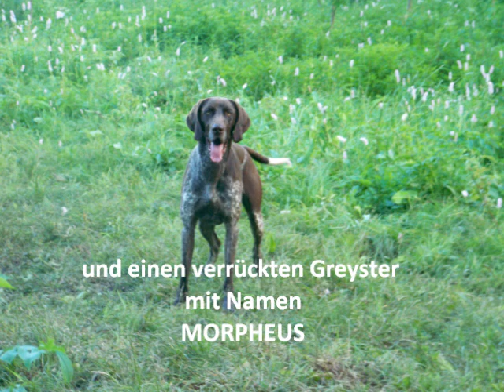Verlorensuche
schlittenhunde können auch was anderes, als nur stumpfsinnig gefährte durch die gegend ziehen ;)